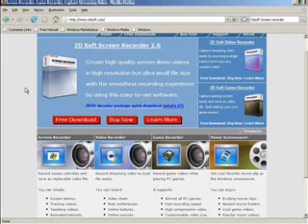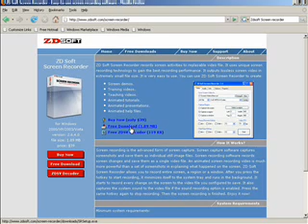How to get Zdsoft Screen Recorder for free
[Edited On April 16, 2008]
This time Sniper Production and GatoradeTT
Team Mates bring you a small video on how to download Zdsoft and get it for free!
[Edited April 16, 2008]
Songs Name:Remember the Name

Songs Artist:Fort Minor
To download Zdsoft Go to this website

Download The Screen recorder and then follow the video steps on how to get it free... =P

License Name:Twisted EndZ

-Sniper Production Copy Right Rules-

[DELETED]
-Advertisement rules-
[DELETED]
-CREDITS

TEAM: GatoradeTT, Rambo12, Sn4p3, Randomki, K4r4t3, JayBlu3